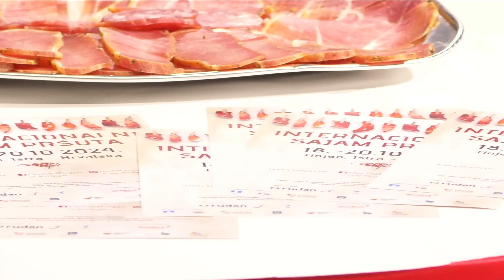Zapadna strana 14.10.2024.